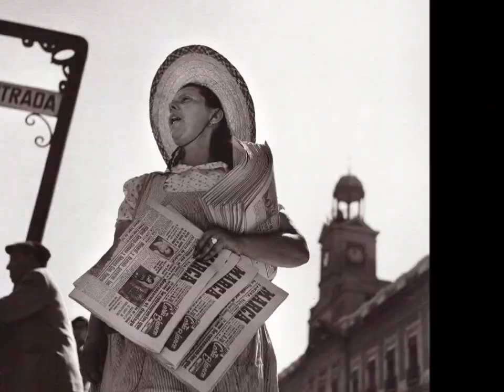Madrid Viejas fotos de 1950 a 1959 2ª parte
Colección de fotos del Madrid de los años 50